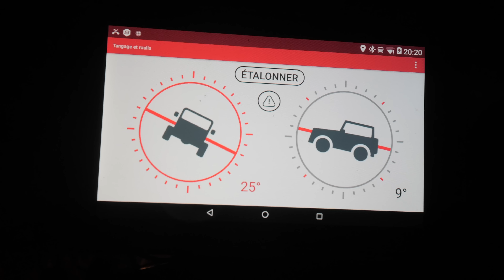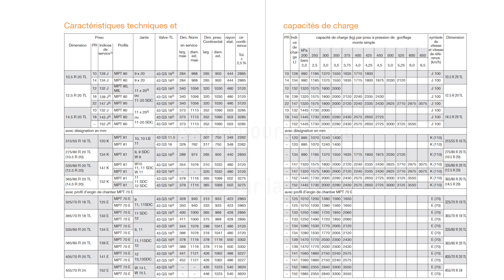CAMION 4X4 DE RÊVE : Présentation de l'extérieur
Vous cherchez des conseils pour préparer votre propre véhicule de voyage ? Cette vidéo est pour vous ! Découvrez la présentation de notre maison : Le RedTruck
C'est un Van Tour ou plutôt Truck Tour de l'extérieur de notre camion aménagé.
On dévoile les choses indispensables ou inutiles, ainsi que les bonnes questions à se poser dans la réussite d'une auto-construction.

(Bénéficiez de 5% sur le site MyShop Solaire avec le code : justinvancolen)
(10% sur le site WM AQUATEC avec le code : REDX2020)

► LIVRE de Justin sur AMAZON

AU SOMMAIRE :
00:00 Introduction
00:45 Camion 4x4 ou routier ?
03:59 L'extérieur de la cabine
05:54 Côté conducteur
10:59 Taille du RedTruck
13:39 Arrière du camion
16:59 Côté passagers
22:12 Dans la cabine
28:59 Des questions ?

Je vous invite à découvrir la playlist sur le RedTruck, la fabrication de notre camion 4x4 aménagé